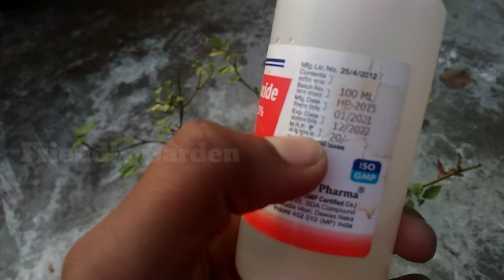ഇത് ചെയ്തിട്ട് ശരിയായില്ലെങ്കിൽ unsubscribe ചെയ്തോളൂ || Friendly Garden|| malayalam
Description

Keyword tool ××××××××××××××××××××××××××××××

Pesticide

Garden

In Malayalam

Garden tips for beginners

organic pesticides malayalam

organic pesticides for vegetables in malayalam